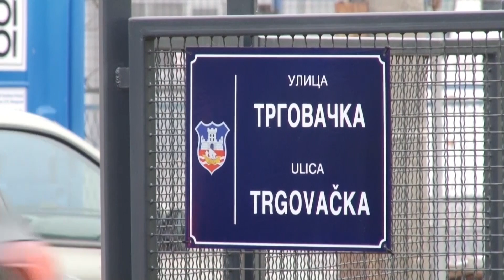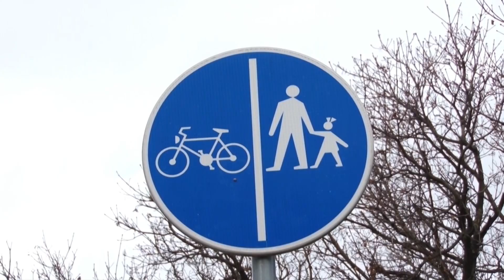Tepih: gost Slavko Berić, direktor JP za izgradnju Obrenovca